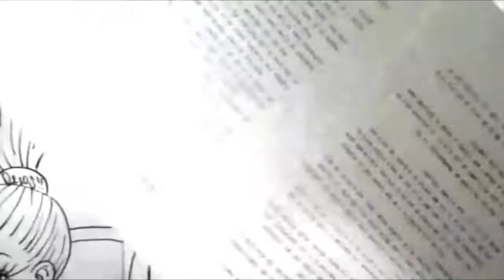DRAGON BALL Mira Y Animate a Dibujar A OCTAVIO XDEIOS